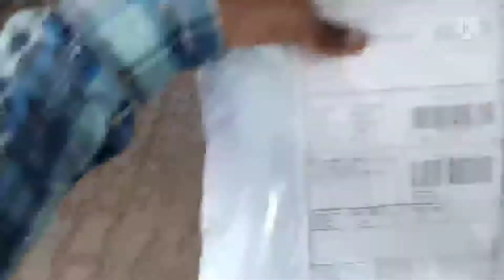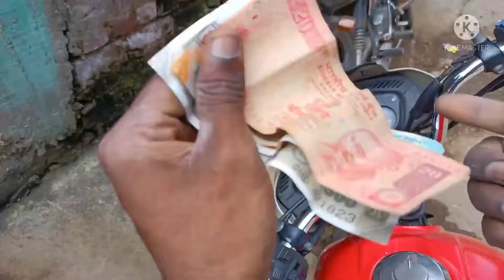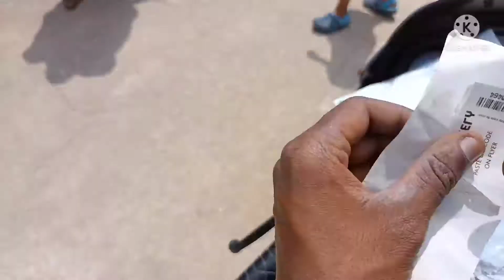My daily vlog|Flipkart Amazon delivery job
This video is all about vlog and courier services.